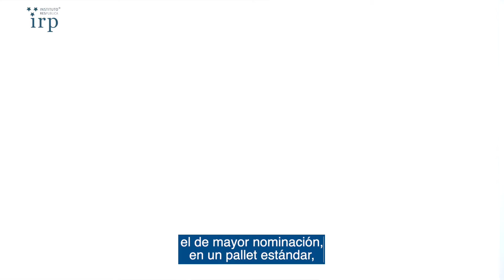TribunaPública | Ley de Presupuesto 2021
“El presupuesto público se construye desde los impuestos que pagamos y las deudas que los gobiernos heredan a las futuras generaciones”

Nuestro investigador Patrick Poblete pone en perspectiva el presupuesto público 2021.